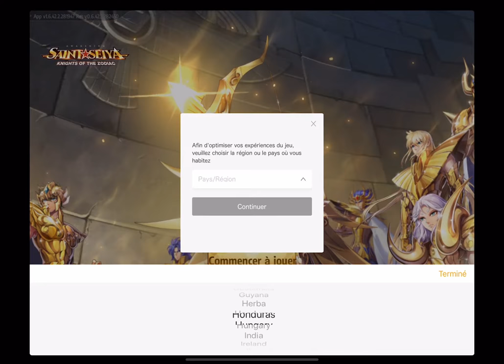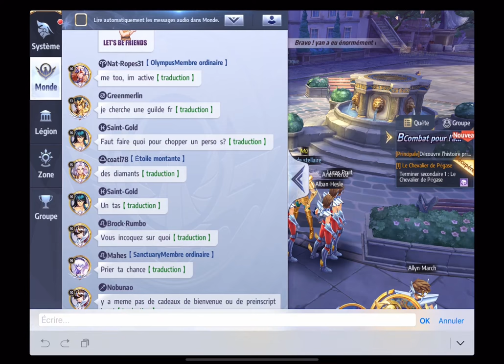JE SERAI CHEVALIER D'OR ! SAINT SEIYA AWAKENING: KNIGHTS OF THE ZODIAC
Patatouu#0691